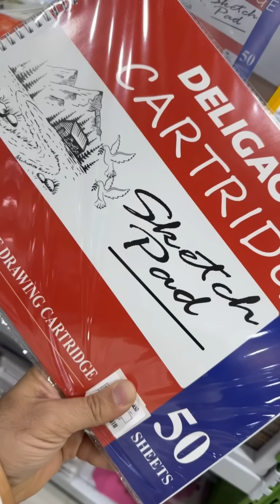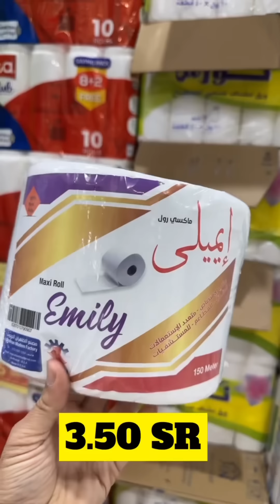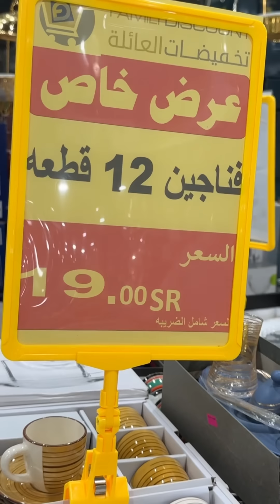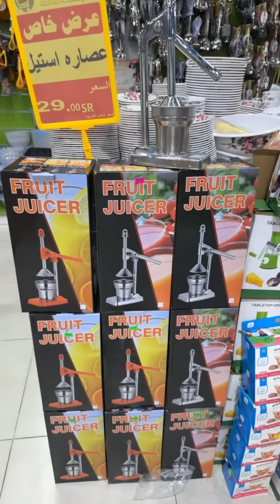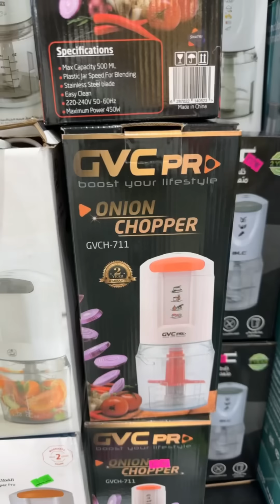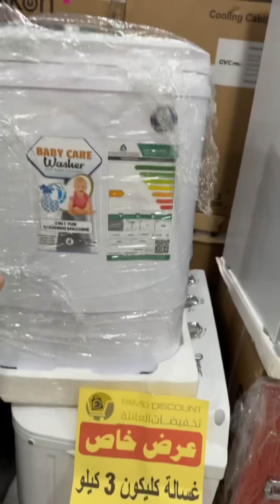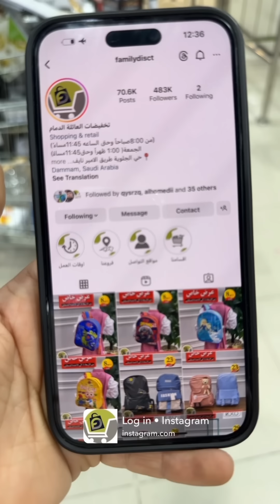تخفيضات العائلة 🛍️ عروضنا لعودة المدارس غير 🏃‍♂️🏃